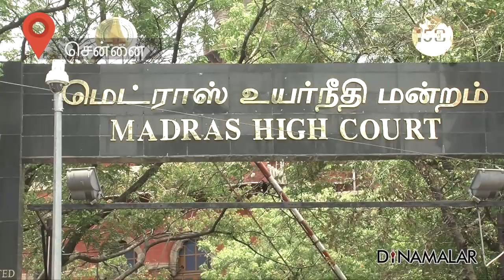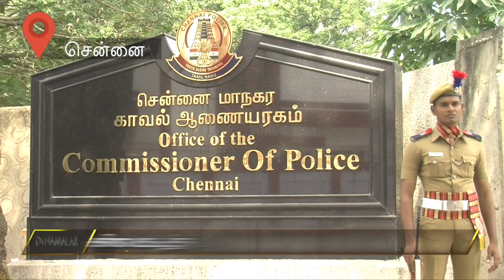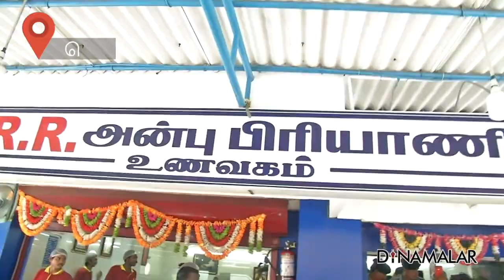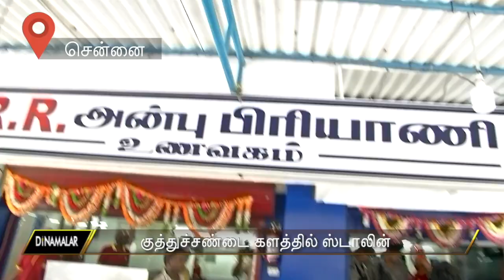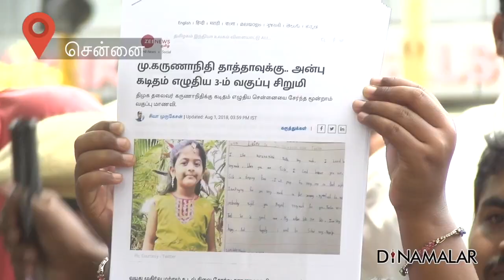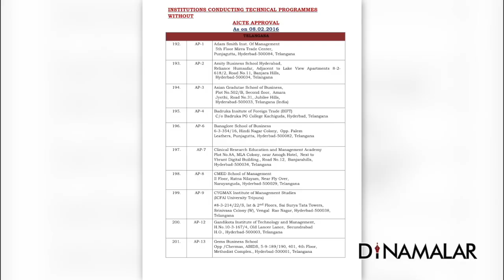Seithi Surukkam 02-08-2018 | Short News Round Up